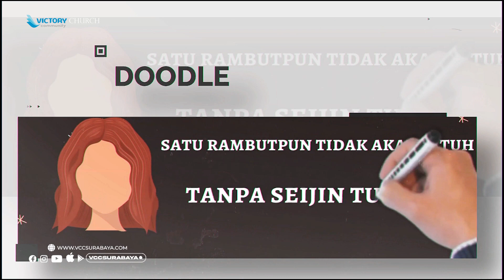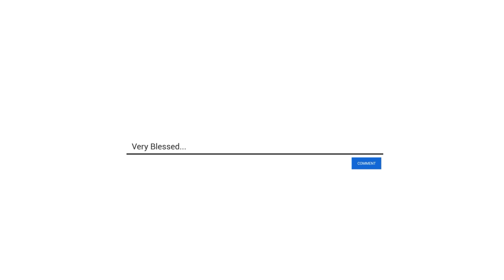Ps. Djinarko Andrew "Proses Panggilan Tuhan 1"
The Glorious Year

Official Youtube Channel of VCC Surabaya

“OUR VISION IS KINGDOM GENERATION WITH GLOBAL INFLUENCE”

VCC Onsite Service:
  - Revival Meeting
    Every Thursday
    Pk. 19.00 WIB
    Seat Booking melalui Aplikasi VCC Surabaya

  - Sunday Worship 1 & 2
    Every Sunday
    Pk. 10.00, & 17.00 WIB

  - Youth Lion of Judah
    Every Friday
    Pk. 18.00 WIB

  - Victory Kids
    Every Sunday

VCC Online Service:
- VCC Online Friday & Sunday, 6 PM, 10 AM,  5 PM (GMT+7)